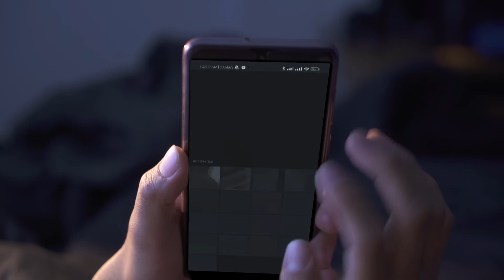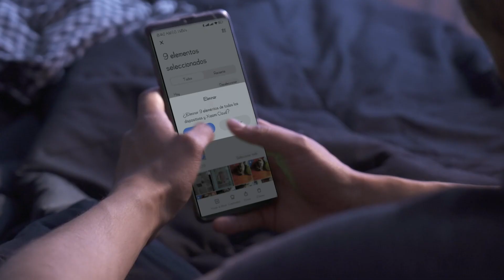Reflexiona, haz el cambio ¡Actúa!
Las personas que ven vulnerado su derecho a la intimidad y a la seguridad sufren miedo, degradación y se sienten expuestas.

El objetivo de este tipo de comportamiento abusivo, como el de diseminar fotos íntimas sin consentimiento, es precisamente el de generar miedo en quienes las sufren, transmitirles un sentimiento de inferioridad y manipulación. Además que en el caso específico de las mujeres, contribuye a la desigualdad y a la imagen de cuerpos desechables.

Reflexiona, sobre el daño que se causa enviando este tipo de contenido. Sé el cambio.